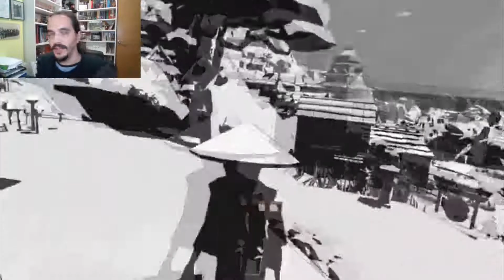📰 Noticias PSVR Enero 2022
Muy buenas gentecilla!
Vamos con un repaso a las noticias de PSVR en Enero de 2022 con las últimas noticias, los últimos juegos que han llegado a las PSVR y los juegos que están por llegar a nuestra plataforma de realidad virtual de Playstation en Enero2022.